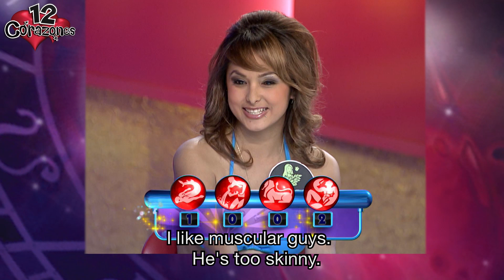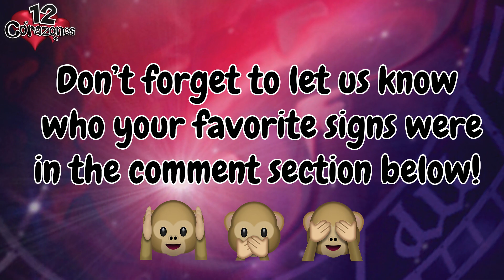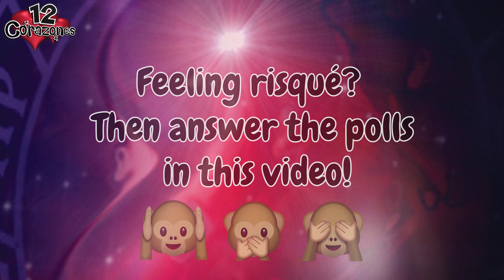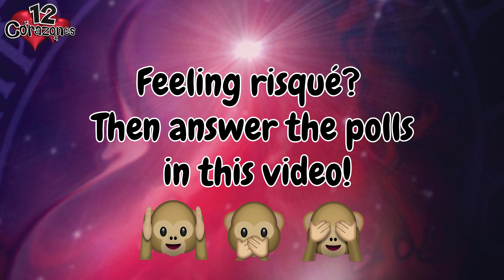12 Corazones💕: Beach Special! | Full Episode | Telemundo English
12 Corazones Full Episodes:

Will these beachgoers find their sweet summer crush?

About 12 Corazones:

12 Corazones (Spanish pronunciation: [ˈdose koɾaˈsones], 12 Corazones) is a Spanish-language dating game show produced in the United States for the television network Telemundo since January 2005, based on its namesake Argentine TV show format The show is filmed in Los Angeles and revolves around the twelve Zodiac signs that identify each contestant. The show is hosted by Penelope Menchaca and features advice from co-host Maximiliano Palacio, an Argentine former polo player turned actor, and Edward'O, an astrologist; Palacio and Edward'O often appear alternately in some episodes and simultaneously in others.

12 Corazones💕: Beach Special! | Full Episode | Telemundo English